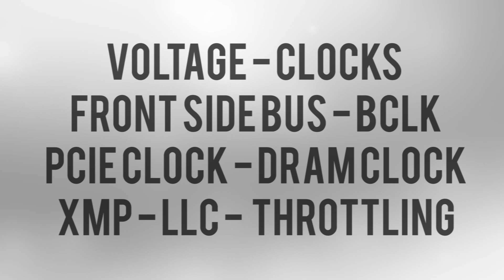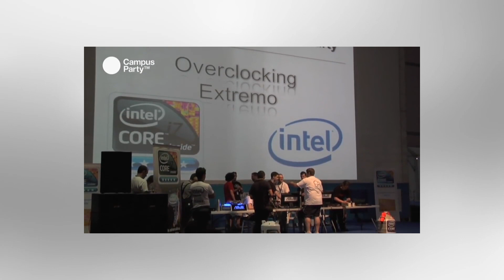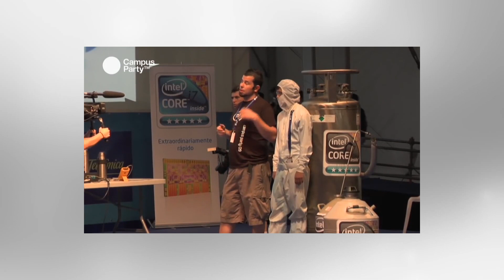QUE ES EL OVERCLOCK?: Como hacer overclocking PC GAMER 2016 Español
Como hacer overclocking PC GAMER 2016. Hacer overlcock intel amd como hacer overclock, en este video aprendemos que es el overclock pc gamer 2016. Tocaremos desde lo mas basico hasta lo mas profesional dentro del overclocking en españa con los mejores. Aprende a como hacer overclock en tu PC GAMER. Empezamos con ¿Que es el Overclock?

¡Juegos en oferta!